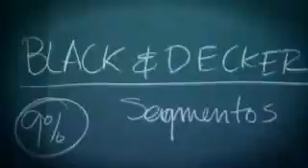Alta Dirección en Innovación y Tecnología, ADIT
Los avances y descubrimientos  en los ámbitos de la  innovación, la  técnica,  las ciencias  y las disciplinas de la dirección se aplican creativamente a los negocios, éstos se convierten en  propuestas de valor novedosas que se traducen en mayores utilidades y mejor posicionamiento de la empresa.